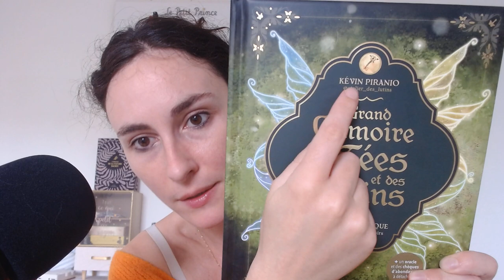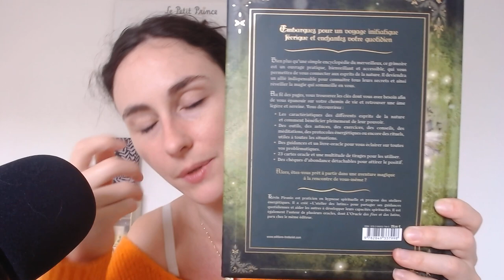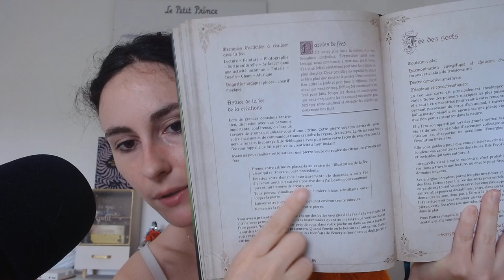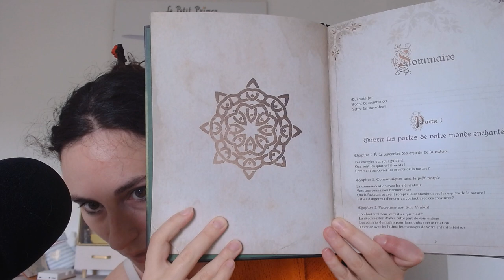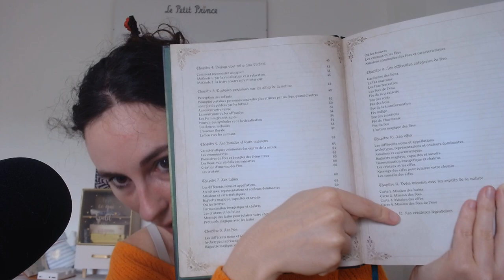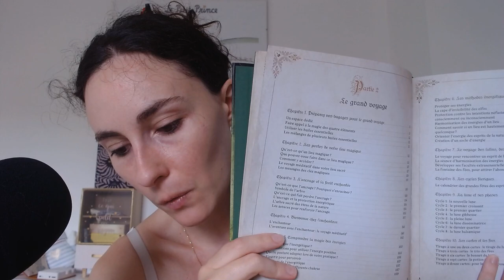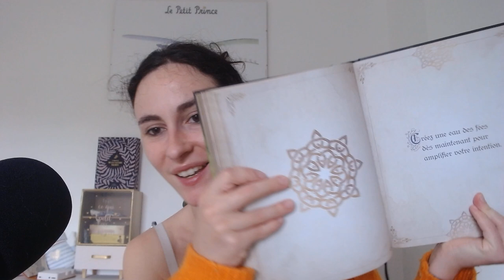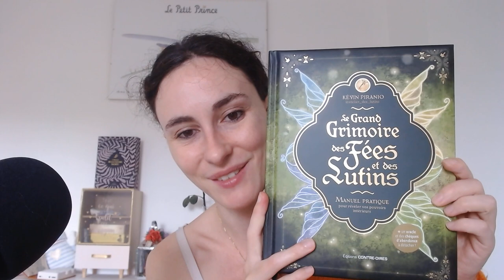🍄Le Grand Grimoire des Fées et des Lutins de Kévin Piranio 🍄🍀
Ce grimoire est un ouvrage pratique qui permet de se connecter aux esprits de la nature, de connaître tous leurs secrets et ainsi révéler la magie qui sommeille en nous.

Au fil des pages, vous trouverez des outils, des astuces, des exercices, des conseils, des méditations, des protocoles énergétiques ou encore des rituels utiles à toutes les situations.
Un oracle détachable en fin d'ouvrage permet d'interroger le grimoire et de rendre la lecture interactive !